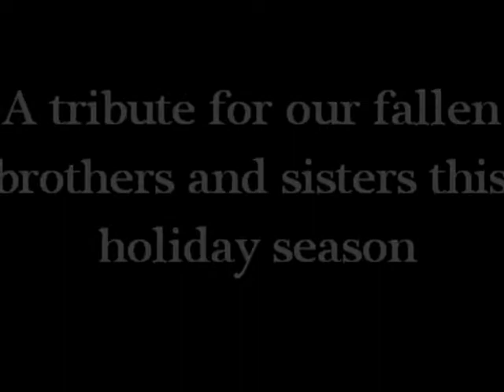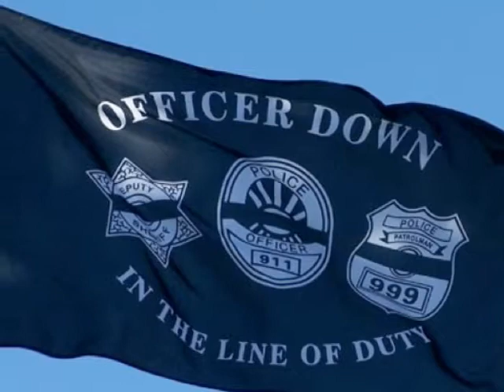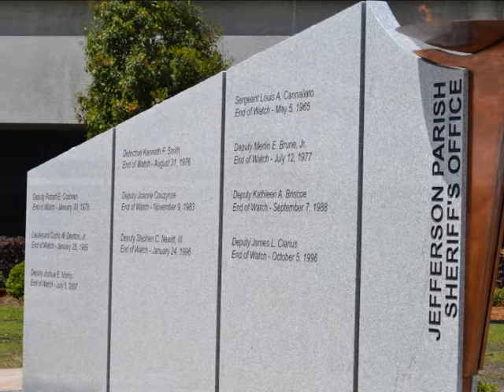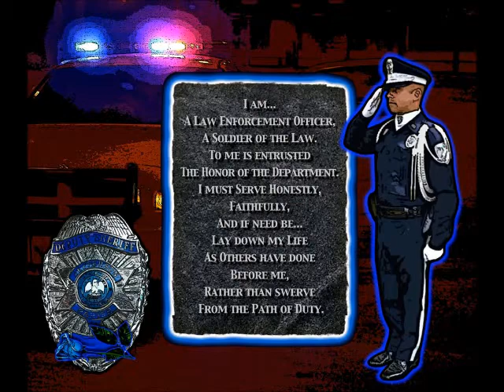2014 JPSO Tribute